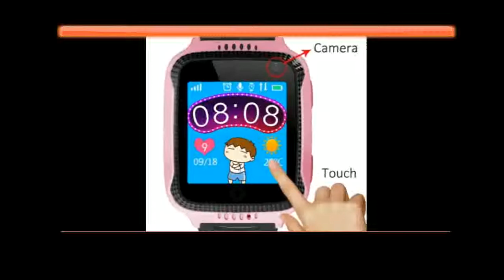Baby Watch SOS Call Location Device Tracker for Kid Safe PK Q100 Q90 Q60 Q50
Today i will show You-  Baby Watch SOS Call Location Device Tracker for Kid Safe PK Q100 Q90 Q60 Q50

Description:
Smart Watch With Camera Flashlight Baby Watch SOS Call Location Device Tracker for Kid Safe PK Q100 Q90 Q60 Q50.
MOCRUX Q528 GPS Smart Watch With Camera Flashlight Baby Watch SOS Call Location Device Tracker.
With Camera Flashlight Baby Watch SOS Call Location Device Tracker for Kid Safe .